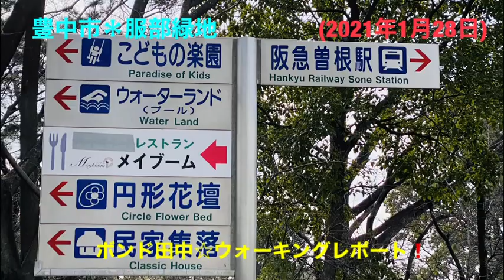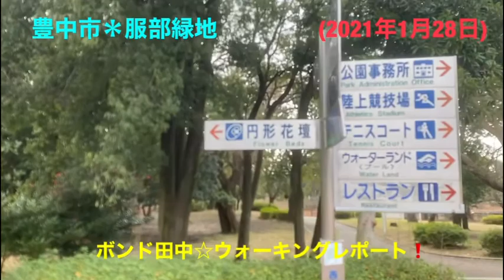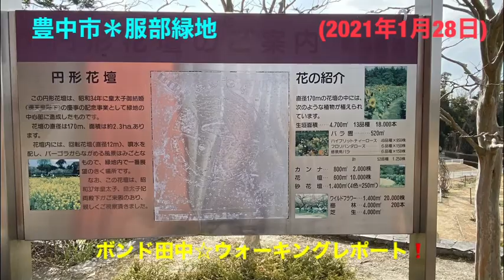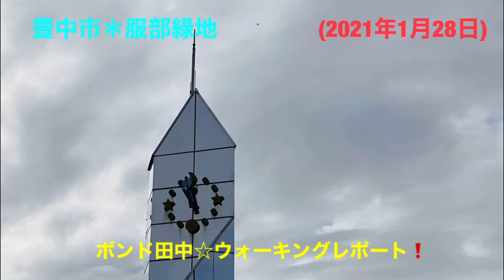ボンド田中☆服部緑地ウォーキングレポート❗️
👋コロナ禍状況下ですが☆密を避けて運動不足解消並びに免疫力強化の為に続けて居りますウォーキング❗️今日は始めて豊中市の服部緑地をレポートさせて頂きました。(2021年1月28日)☆撮影レポート🕵️‍♂️🎤ボンド田中